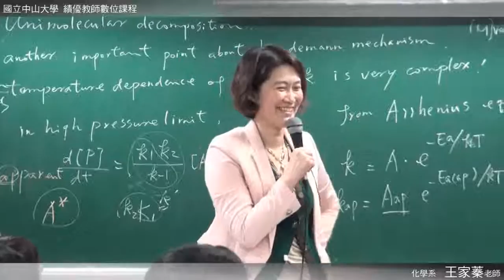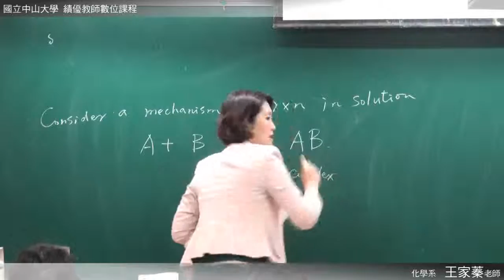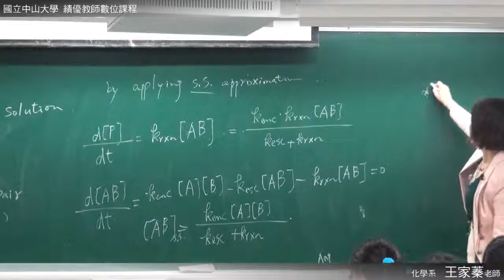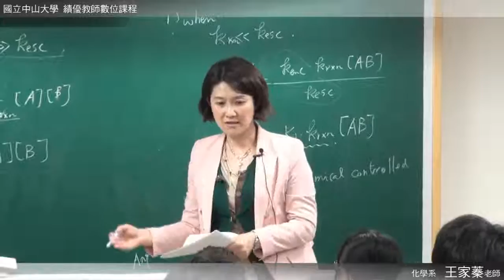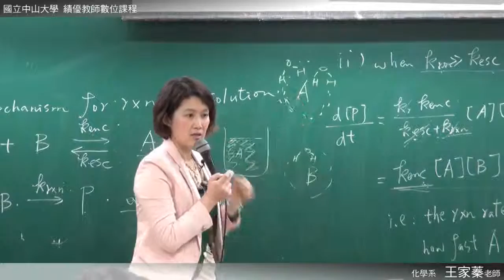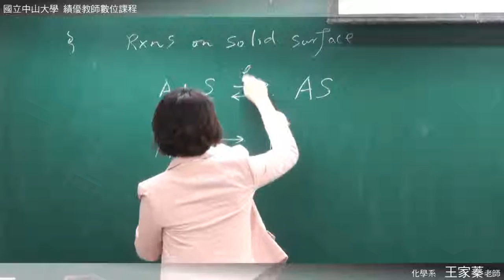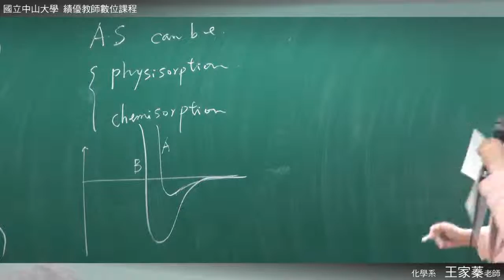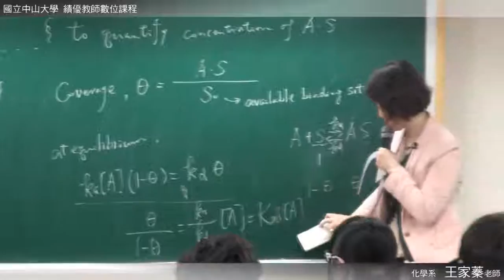《國立中山大學開放式課程》普通化學 (王家蓁老師) 3